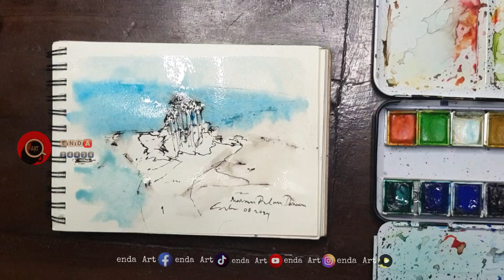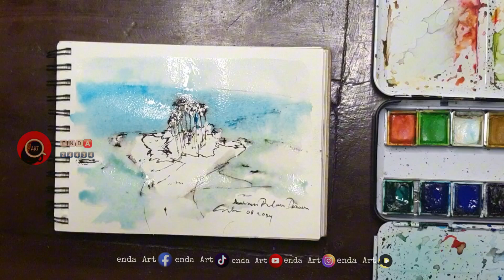Tutorial pewarnaan watercolor pulau derawan